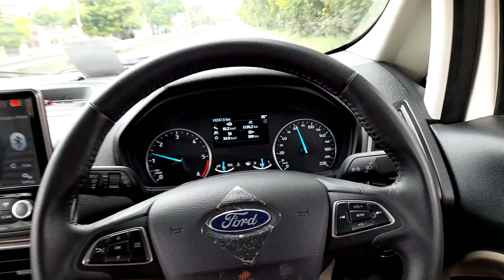Shershaah🎬 | Kithe Chaliye🎵 | Driving status | car status 🚘